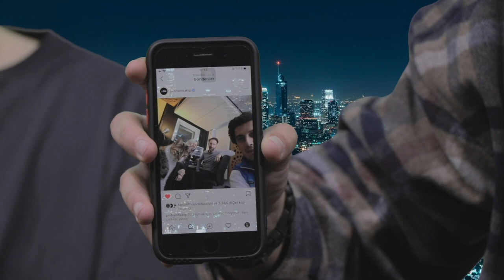TarlanThis ilə Söz-Söhbət #7 8 Mart Özəl. Arzu Jalil, Joseph Abbas, Sevgililər, Bloggerlər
Hamıya salam, dedik niyə 8 Mart Özəl çəkməyək, çəkdik.
Arzu Jalil, Joseph Abbas qonağımız oldu. Hətta Hop-Hop oxuduq.
Videonu bəyənməyi və kanala abunə olmağı unutmayın. Gecəniz xeyirə.